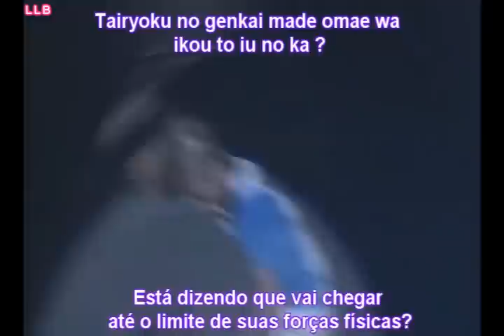The Imperial Presence Hyoutei - Tie Break2.wmv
Cas A of the musical The Prince of Tennis

As legendas eu tirei de um video que havia no youtube, mas infelizmente a conta foi deletada.
Então eu decidi fazê-lo para que os fans desse musical consigam entender um pouco da letras.

Os direitos da legenda, video e Lyrics não me pertencem

If you have any requests, please let me know and I'll make the video.